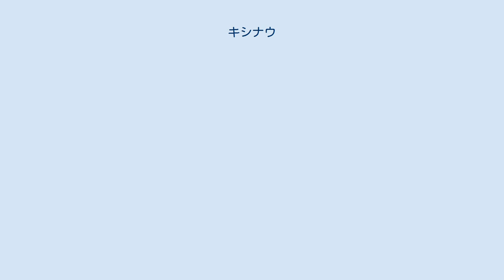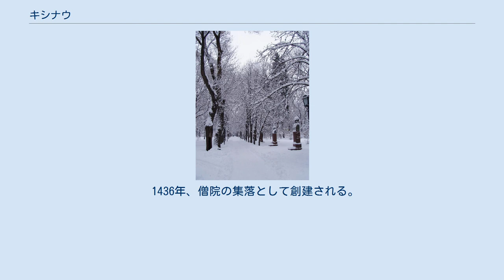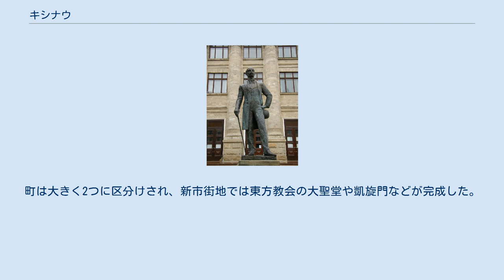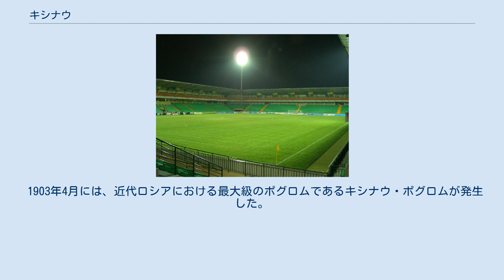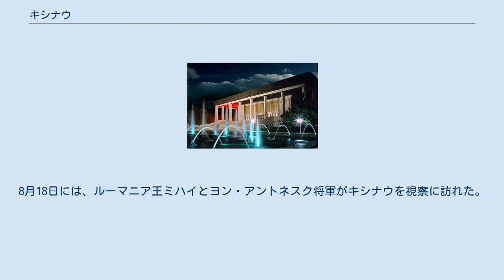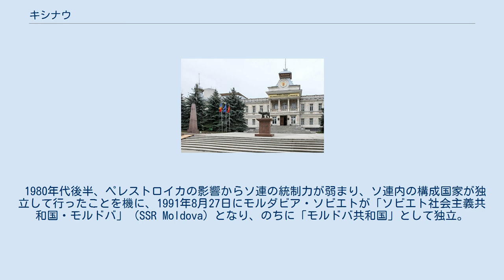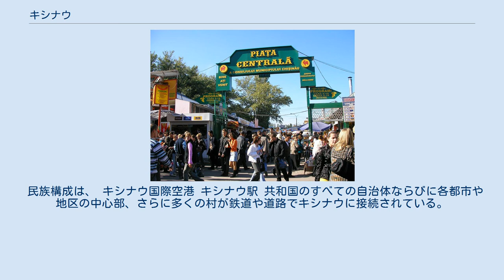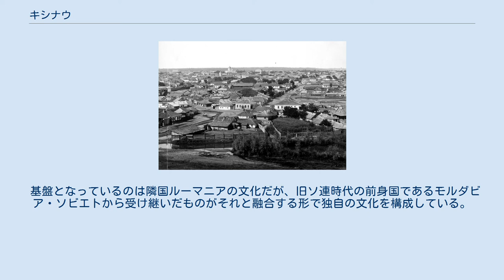キシナウ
キシナウ（ルーマニア語：Chişinău [kiʃiˈnəw]、ロシア語：Кишинёв）は、モルドバの首都で同国最大の都市である。
キシナウは国土の中央に位置し、市街はドニエストル川の支流ビク川の右岸に広がる。
 キシニョフ、キシニョーフ、キシネウといった表記が用いられることもある。
 同都市は「白い石の街」の愛称で呼ばれている。
その別名は、白い石灰岩で作られた明るい色の建物が沢山並んでいることに由来している。
約565平方キロメートルの規模であり、市内は5つの地区に分けられている。
 地勢は大部分が平地で、中世より葡萄栽培が盛んである。
また、繊維産業をはじめ電気・機械工業、ゴムやプラスチック製造などが盛んな工業都市としても機能する一面を持つ。
 地名はルーマニア語の "chişla" （泉）と "nouă" （新しい）に由来する。
この泉は今もプーシキン通りにあり、ここから町が形成された。
 大陸性気候。
夏は乾燥してやや暑く(夏季の平均気温は25℃）、冬は風が強く寒い。
冬季は、氷点下になるが、-15℃以下に下がることは少ない。
 1436年、僧院の集落として創建される。
モルダヴィア公国の一都市であったが、16世紀にオスマン帝国の支配下に入る。
18世紀には、帝政ロシアとオスマン帝国の係争地となり、1739年と1788年にオスマン軍によって焼き払われた。
 1889年のキシナウ 19世紀初頭には7,000人の暮らす小村であったが、1812年にロシア帝国がここを占領し、1818年に併合されて作られたベッサラビア州の中心都市となった後、急激に成長し、1862年の人口は92,000人。
1900年の人口は125,787人で、そのうちの43パーセントがユダヤ人であった。
 1873年以降はベッサラビア県の県都。
1877年から1878年の露土戦争の際、キシナウはロシア帝国軍の拠点となり、重要な役割を演じた。
 1834年以降、計画的な都市建設が進められた。
町は大きく2つに区分けされ、新市街地では東方教会の大聖堂や凱旋門などが完成した。
1870年に鉄道駅が建設され、翌1871年にティラスポリとのあいだの鉄道が開通した。
 1903年4月には、近代ロシアにおける最大級のポグロムであるキシナウ・ポグロムが発生した。
50人近くのユダヤ系住民が殺害されたほか、数百人が負傷し、多くのユダヤ系商店・住宅が破壊された。
この事件はアメリカ合衆国など各地に報道された。
 1917年のロシア革命の後、12月16日(旧暦12月2日)にモルダヴィア民主共和国の樹立が宣言されるが、キシナウはまだ地方都市程度にしか扱われていない。
 1918年1月6日（旧暦1917年12月24日）にキシナウ駅でロシア帝国軍による軍事事件が発生。
これを皮切りに翌2月26日(旧2月13日)、ルーマニア王国軍がベッサラビア地方へ侵攻。
同年4月9日(旧3月27日)にモルダヴィア共和国がその存在を法的に潰えさせ、キシナウを含むベッサラビア地方がルーマニアに併合された。
 第二次世界大戦中の1940年6月28日、独ソ不可侵条約の秘密議定書による独ソの勢力圏確定により、ソ連赤軍がキシナウに侵攻、8月2日にはキシナウを首都とするモルダビア・ソビエト社会主義共和国の樹立が宣言された。
また、同年には地震が起こり、市街は大きな被害を受けた。
 1941年6月22日に枢軸軍のバルバロッサ作戦が開始されると、キシナウは空襲を受けた。
その後、ルーマニア軍に占領され、再びルーマニアに併合される。
8月18日には、ルーマニア王ミハイとヨン・アントネスク将軍がキシナウを視察に訪れた。
1944年8月24日、ソ連軍がヤッシー＝キシニョフ攻勢の反攻によりキシナウを再び占領、同所を含む地方地域はモルダビア・ソビエトへと戻された。
 第二次世界大戦後、町は急速な復興を遂げた。
キシナウにはソ連各地からの移住が奨励され、1944年に25,000人だった人口は、1950年には134,000人となった。
 1980年代後半、ペレストロイカの影響からソ連の統制力が弱まり、ソ連内の構成国家が独立して行ったことを機に、1991年8月27日にモルダビア・ソビエトが「ソビエト社会主義共和国・モルドバ」（SSR Moldova）となり、のちに「モルドバ共和国」として独立。
 同日より、同共和国の首...